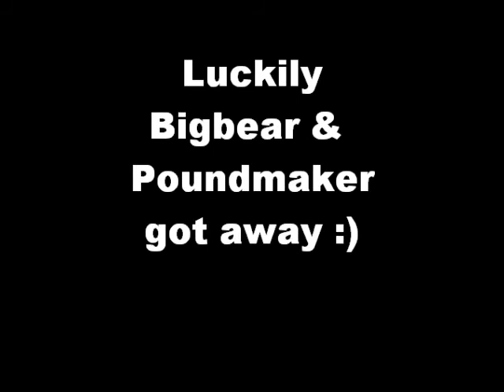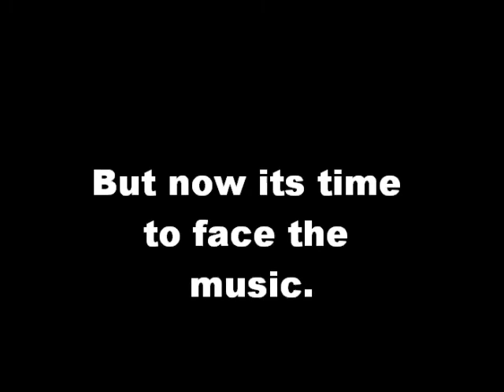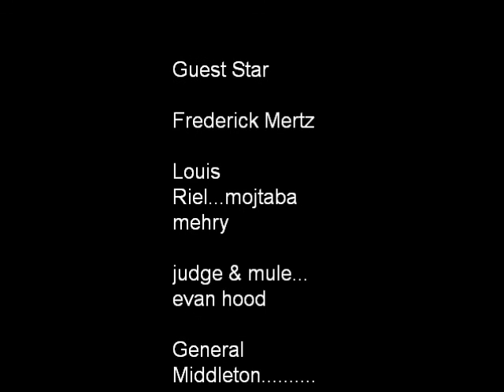the truth of louis riel (clan)